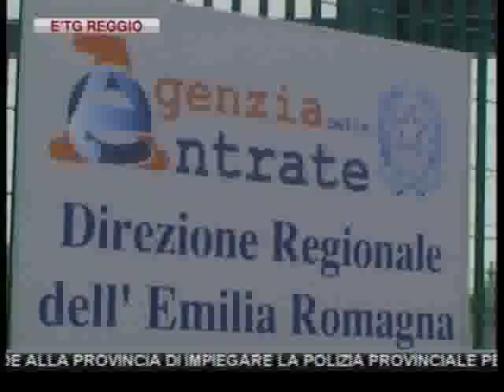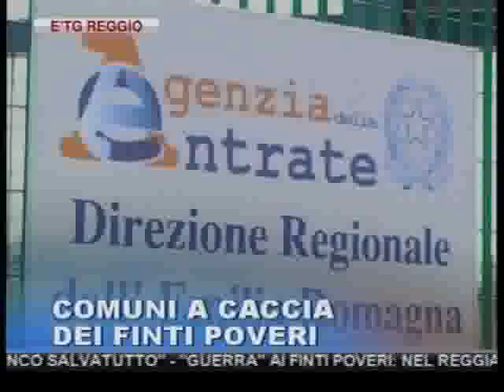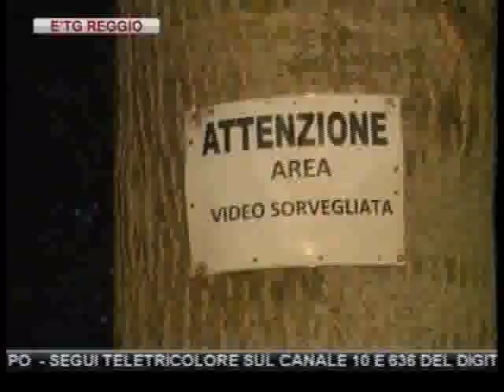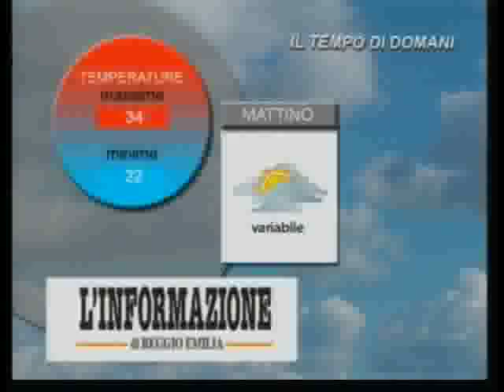etg Reggio Emilia 12 07 2011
STRAGE DI SABBIONE: IL GIUDICE ASSOLVE DAVIDE DUO' CHE DUE ANNI FA STERMINO' LA FAMIGLIA "E' INCAPACE DI INTENDERE E DI VOLERE MA PERICOLOSO"

DOMANI ALLE 14.00 NELLA BASILICA DI S.PROSPERO A REGGIO IL FUNERALE DEL GIORNALISTA UMBERTO BONAFINI

CORTE TEGGE: RESTANO GRAVI LE CONDIZIONI DI RENATO IORI, RIMASTO USTIONATO NEL TERRIBILE ROGO DEL COLORIFICIO DI CORTE TEGGE.
ANALISI SUL POSSIBILE INQUINAMENTO AMBIENTALE

LA FINANZA SEQUESTRA 75MILA PRODOTTI PER L'IGIENE CONTRAFFATTI "GREY ACCHIAPPACOLORE" E "OMINO BIANCO SALVATUTTO"

"GUERRA" AI FINTI POVERI: NEL REGGIANO DUE MILIONI DI EURO DI IMPOSTE RECUPERATE GRAZIE ALL'ACCORDO TRA COMUNI, ANCI E AGENZIE DELLE ENTRATE

DOMANI IN REGIONE RIPRENDE LA VERTENZA SNATT-GFE PER RIDARE LAVORO A 180 FACCHINI IN PRESIDIO DAVANTI ALLA PROVINCIA

REGGIO: INCENDIO DOLOSO NELLA NOTTE AI DANNI DI UNA RENAULT TWINGO IN VIA MARZABOTTO

ARCETO DI SCANDIANO: AUTO-ARIETE CONTRO IL BAR "GENPY". RUBATI 500 EURO

FURTI DI BARCHE E PESCA DI FRODO: LA LEGA NORD CHIEDE ALLA PROVINCIA DI IMPIEGARE LA POLIZIA PROVINCIALE PER GARANTIRE LA SICUREZZA SUL PO